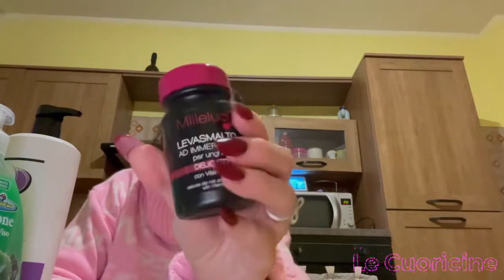Risparmio casa,shopping in negozio! Si risparmia?👍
Mega Shopping in negozio risparmio casa